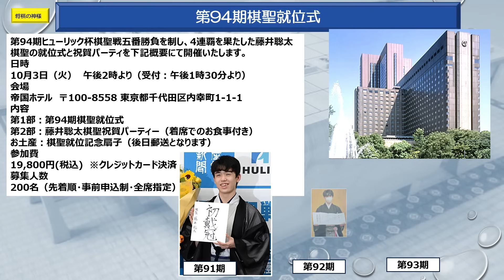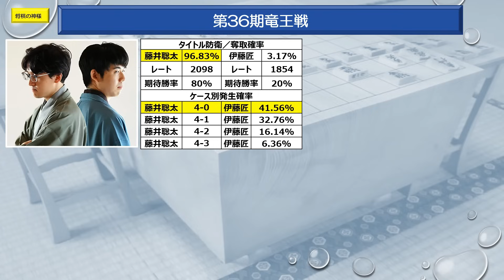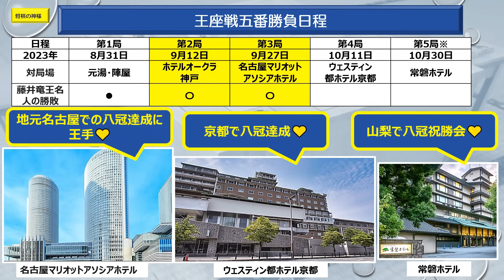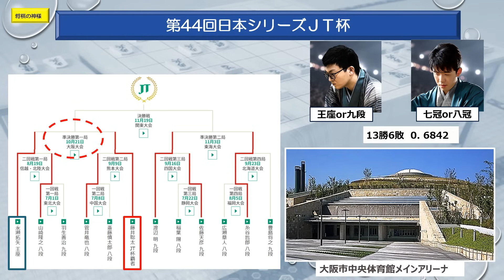閑話（番外編㉜9）藤井聡太ファイナルアンサー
藤井聡太竜王名人の10月の対局予定です。竜王戦が始まります。王座戦も決着がつきますね。将棋日本シリーズＪＴ杯もあります。ご覧ください。